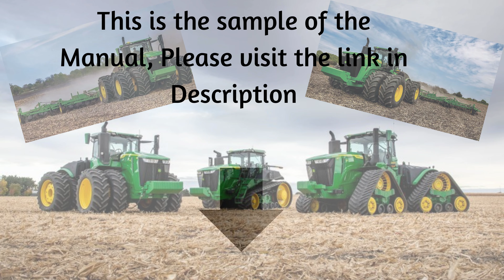Download PC2291 Parts Manual - ON/VOY Diesel Vehicle Chassis, Models 14, 16 and 18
John Deere ON/VOY Diesel Vehicle Chassis, Models 14, 16 and 18 Parts Catalogue Manual (PC2291)
1. Explore our comprehensive John Deere ON/VOY Diesel Vehicle Chassis Parts Catalogue Manual (PC2291) for Models 14, 16, and 18. Find all the parts you need!
2. Get your hands on the ultimate John Deere ON/VOY Diesel Vehicle Chassis Parts Catalogue Manual (PC2291) for Models 14, 16, and 18. Browse now for all your parts needs!
3. Discover the complete John Deere ON/VOY Diesel Vehicle Chassis Parts Catalogue Manual (PC2291) for Models 14, 16, and 18. Everything you need in one place!
4. Find all the parts you require with our John Deere ON/VOY Diesel Vehicle Chassis Parts Catalogue Manual (PC2291) for Models 14, 16, and 18.
5. Access the extensive John Deere ON/VOY Diesel Vehicle Chassis Parts Catalogue Manual (PC2291) for Models 14, 16, and 18. Get your parts today!